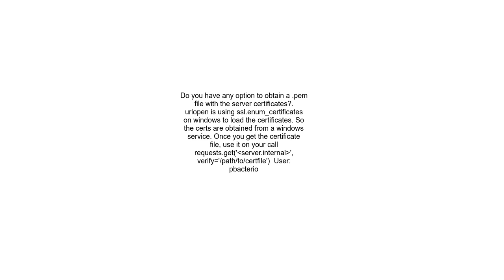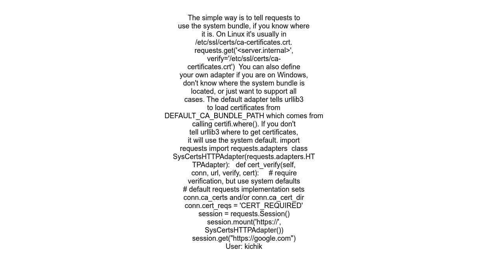obtain the urllib requests certificate bundle used with urlopen